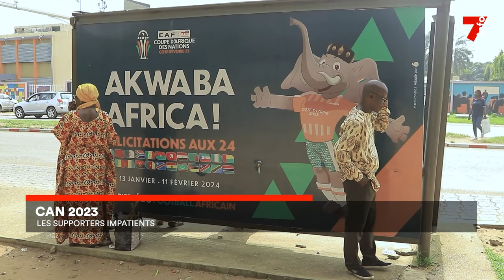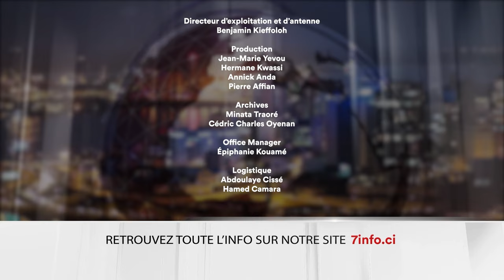Le 7 minutes du 4 janvier 2024 (édition du 6h)